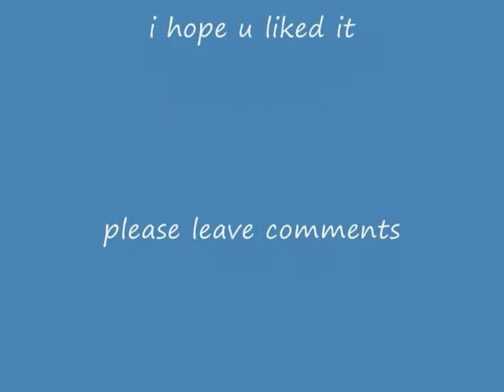Zilla bros. episode 1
movie by:   Haku111419